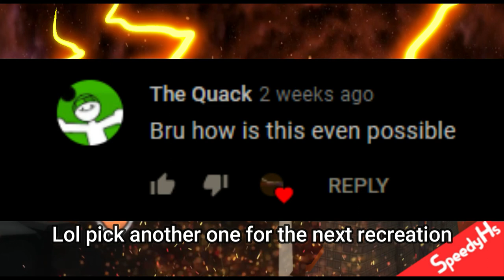ROBLOX Flash Fan Remake (Flash and forces vs Speedforce)| , Season (7) Epi (11)